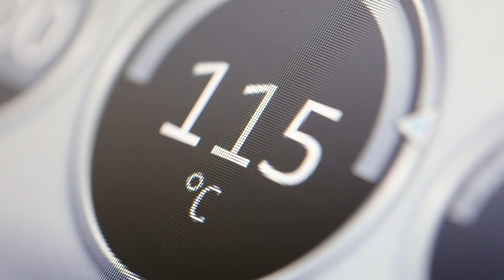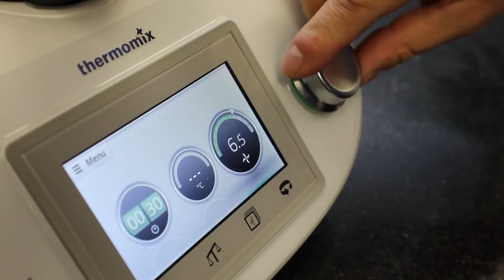Une fonction, un chef : Eric Guérin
Ce mois-ci rendez-vous avec le Chef étoilé Eric Guerin pour parler de la fonction : mélanger !
Et vous quelle est votre fonction préférée sur le Thermomix® ?